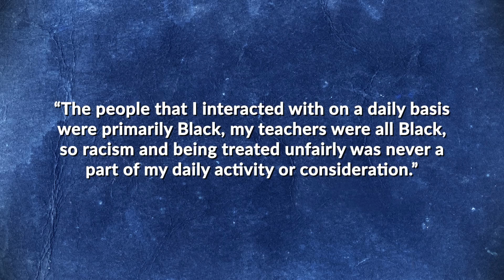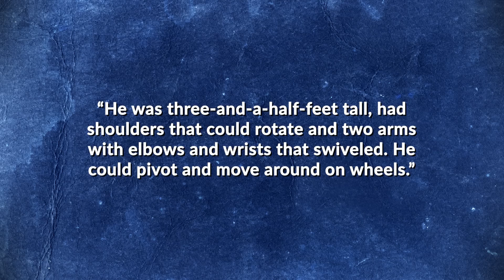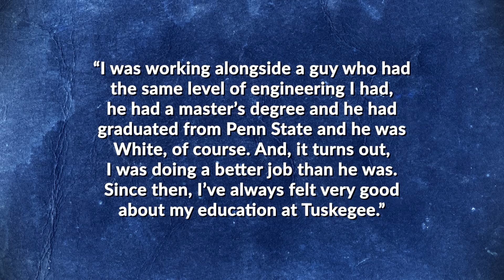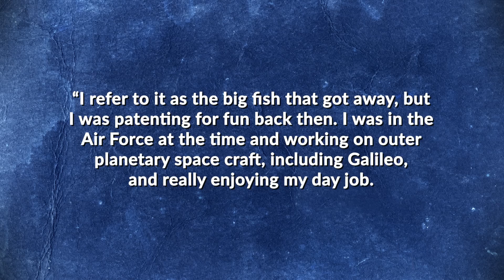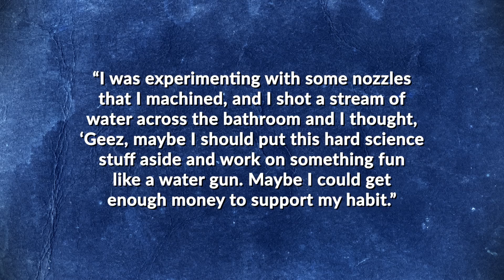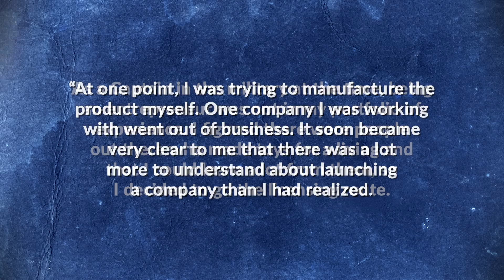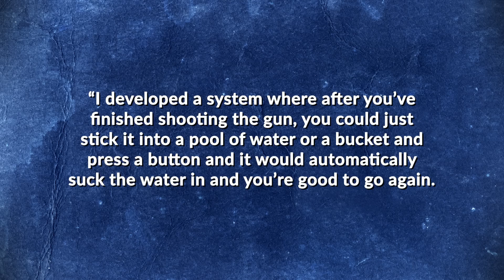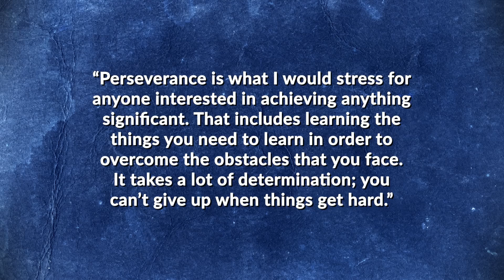How a NASA Engineer Accidentally Invented The Greatest Summer Toy to Ever Toy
Dive into the fascinating story of Lonnie Johnson, the rocket scientist behind the iconic Super Soaker. From childhood experiments to overcoming obstacles, witness the journey of this remarkable inventor!

Author: Gilles Messier
Host: Simon Whistler
Editor: Daven Hiskey
Producer: Samuel Avila